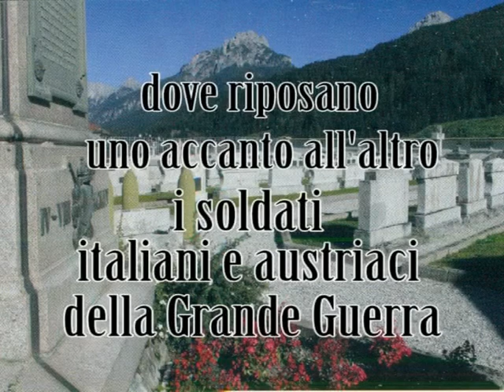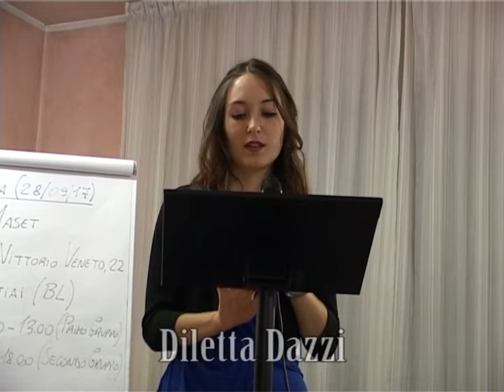Diletta Dazzi legge da "e se dovrò partire anch'io" di A. Fornari DBS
Un vero evento culturale sabato 14 ottobre all'Albergo Cappello di Belluno, organizzato dalla Libreria Campedel con a tema la Prima Guerra Mondiale. Articolato con le comunicazioni di Laura Pontin, Luca Girotto, Francesco Demattè, Daniele Trabucco e con la lettura professionale di Diletta Dazzi, è stato un successo di pubblico.
Al presente video di Diletta Dazzi seguiranno quelli degli altri interventi a cura di Quaderni Bellunesi.